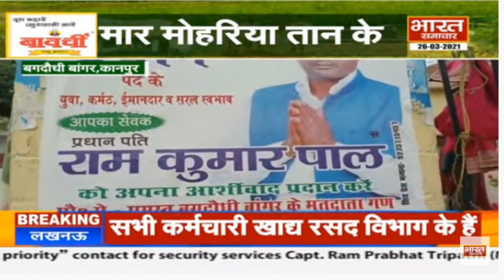पंचायत चुनाव स्पेशल : बगदौधी बांगर ( कानपुर ) के प्रधान ने किया कितना काम, गांव वालों से जानें ?